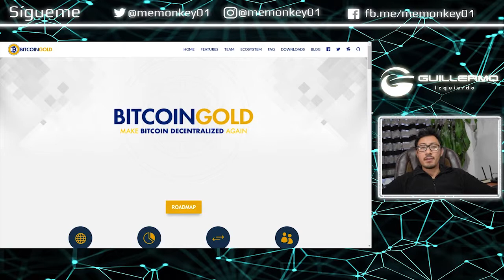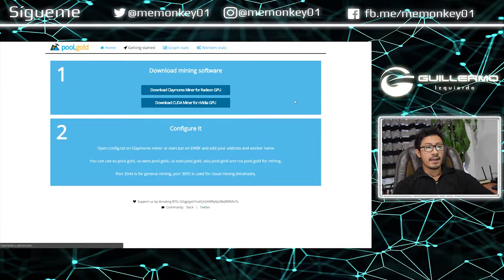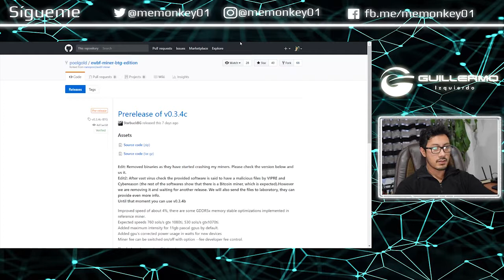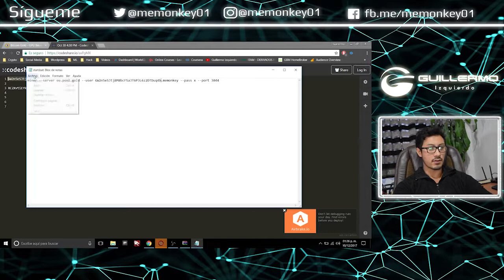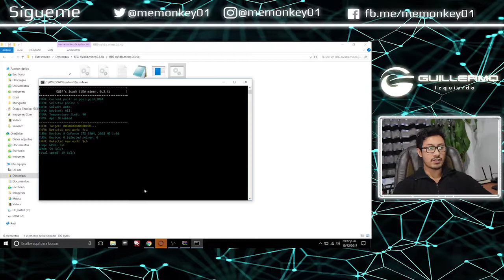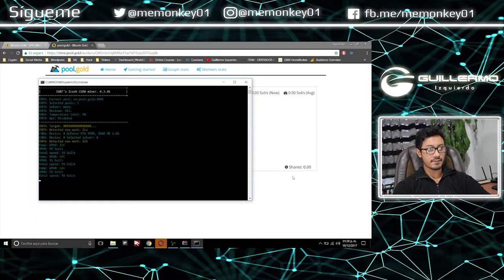Tutorial para minar Bitcoin Gold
Si son mis referidos con mucho gusto los asesoraré en todo lo que pueda. = )
ESTO NO ES UNA SUGERENCIA DE INVERSIONES PERO
"Bancos centrales pufff, compra Bitcoin"